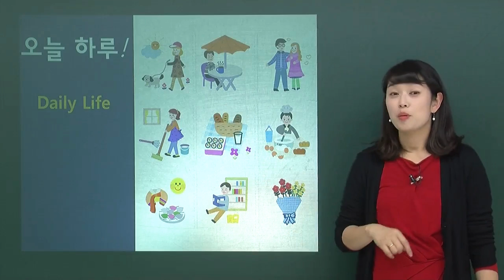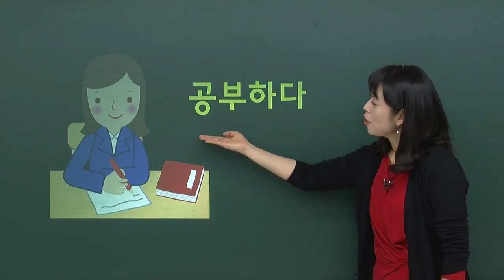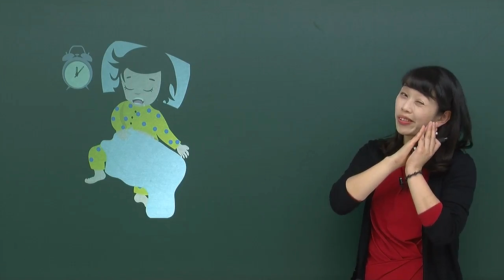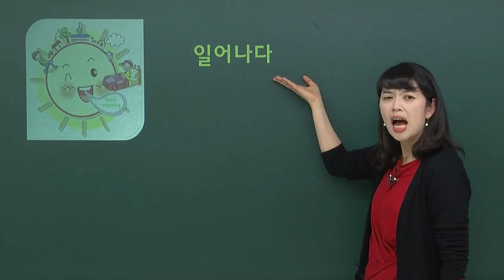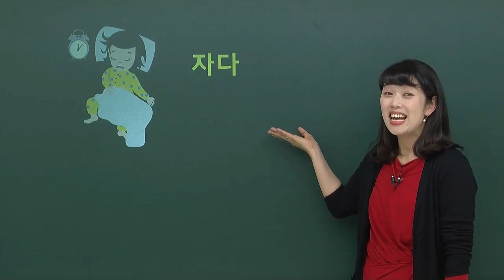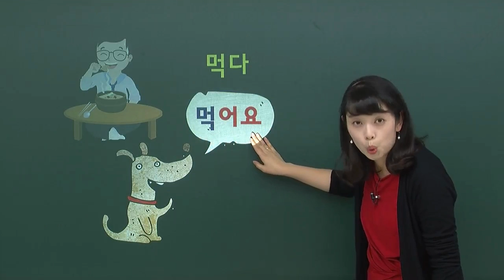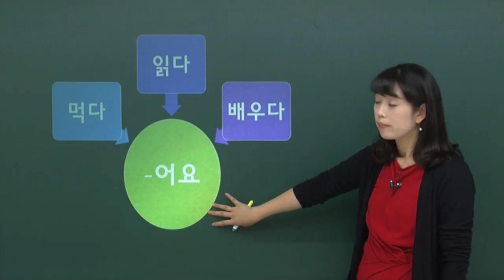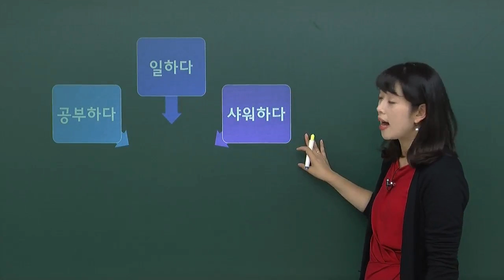12강으로 끝내는 기초 한국어 - 나의 하루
12강으로 끝내는 기초 한국어 - 나의 하루

마스터토픽과 함께 나의 하루에 대해 이야기해봐요!
마토 씨는 아침에 무엇을 해요? 저는 세수를 해요. :)

"대학교 어학당 정규과정, 마스터토픽 온라인 동영상으로 공부하자"

 - 한국어 초급부터 고급까지 전 강좌 학습
 - 수강기간 최대 1년, 수강료 50% 할인

Master basic Korean expressions just in 12 lessons - Daily life

Let's talk about our daily life in Korean!
What do you do in the morning, Mato? I wash my face. :)

Up to 1 Year Course Period!